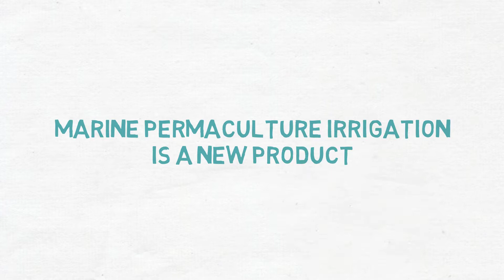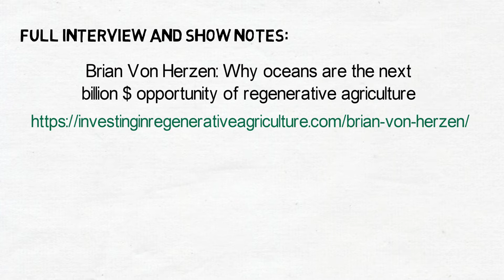Brian Von Herzen - Why oceans are the next billion $ opportunity of regenerative agriculture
Brian Von Herzen,  executive director of the Climate Foundation, discussed why kelp, seaweed and ocean regeneration are ready for their breakthrough. Climate Foundation’s marine permaculture technology has the potential to provide sustainable food, feed, fiber, fertilizer, and biofuels on a global scale, all while enabling carbon export from the atmosphere.

Discover the full interview with Brian Von Herzen hosted by Koen van Seijen for Investing in Regenerative Agriculture and Food

Video Credit: Irena Atkovska